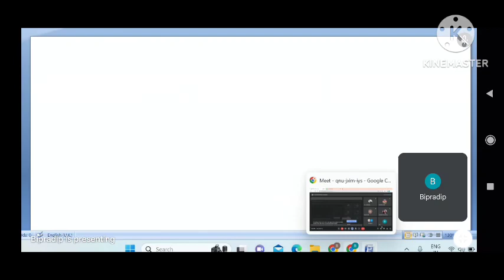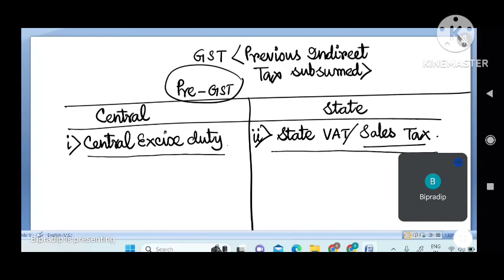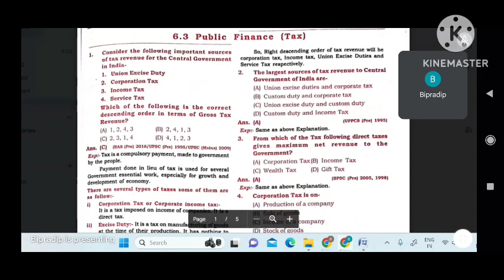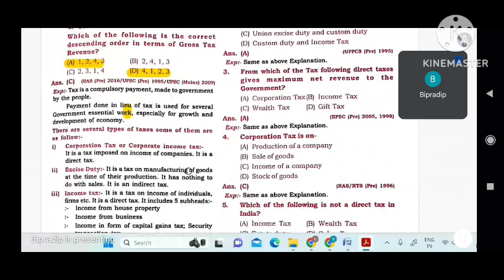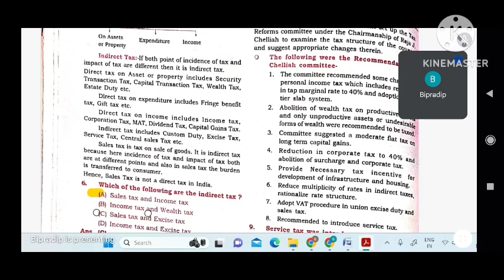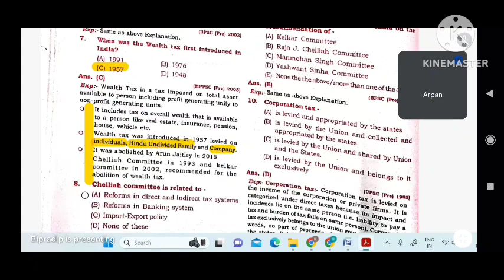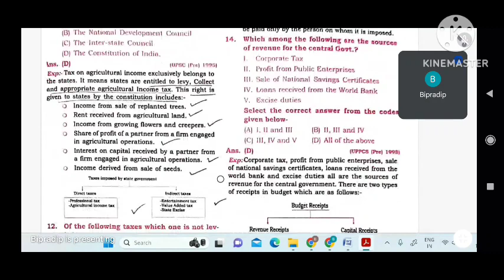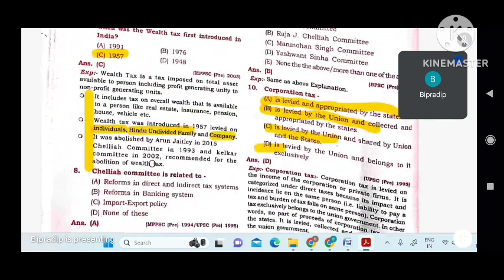TAX STRUCTURE OF INDIA PART-5 BY BIPRADIP SIR II ECONOMY II WBCS CLASS II